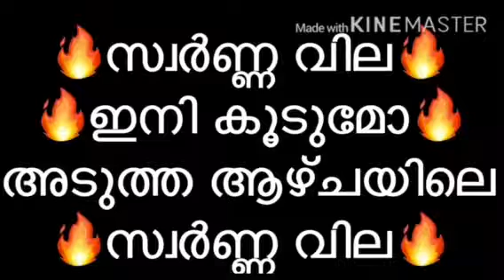gold rate today in kerala | gold price forecast is very easy as covid cases increasing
covid ഭീതി മായുന്നതോടെ സ്വർണ്ണ വില കുറയും. gold price will increase in upcoming days until pandamic undercontrol. Investors want to invest their money in gold . Beacause they know gold is real money. They always chose gold emergency situations. Because they dont want to ruin their asset. In india covid cases increasing. It is now crossing more than two lacks in a single day. So keep in mind that gold will take advantage in this type of situations